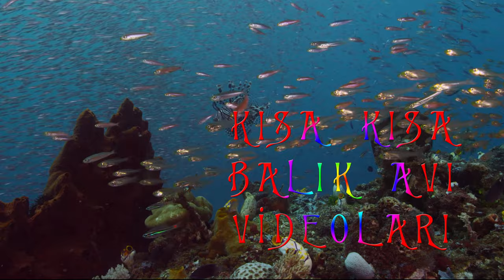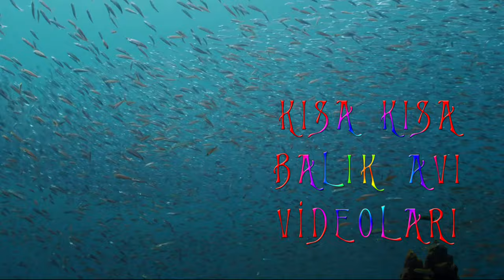Bülent Talay ile Kısa Kısa Balık Avı Videoları Bölüm 11 | Barakuda Avı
Barakuda Balık avı nasıl yapılır merak ediyorsan izle.
➡︎ AMATÖR BALIK AVCILIĞINA GÖNÜL VERENLERE SELAM OLSUN ...
🚀 Benimle İletişime Geçebilirsiniz! 🚀
📢 HAKKIMDA 📢
🐦 VİDEONUN BÖLÜMLERİ 🐦